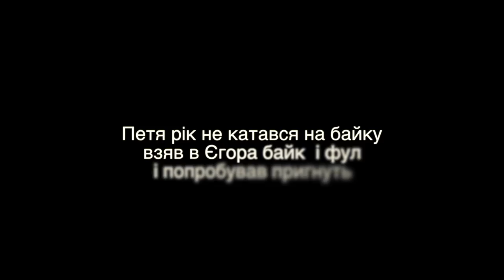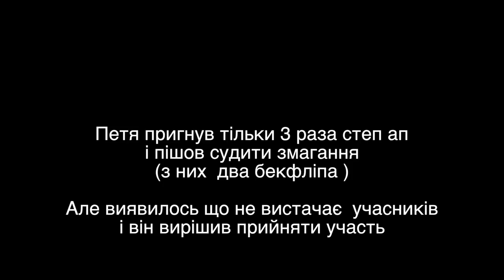Грамоти - початок змагань